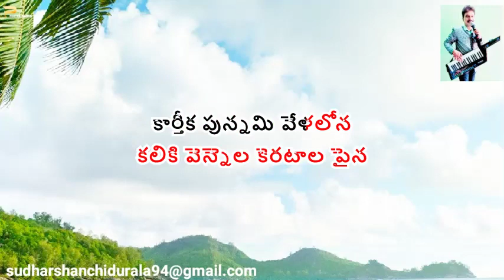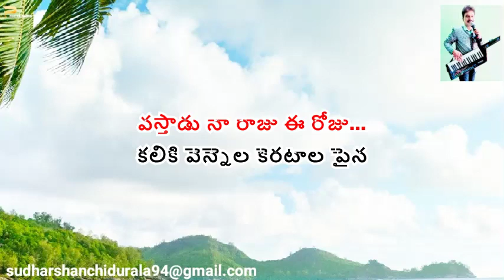Vastadu Naa Raju Ee Roju వస్తాడు నా రాజు Song Karaoke with Telugu Lyrics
Vasthadu Naa Raaju వస్తాడు నా రాజు (Alluri Seetha rama Raaju) Song Karaoke with Telugu Lyrics